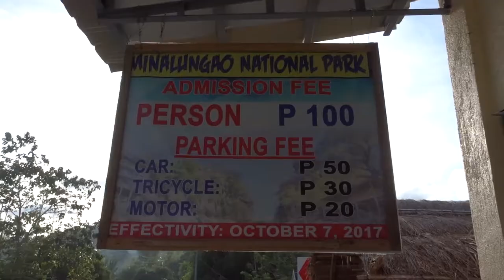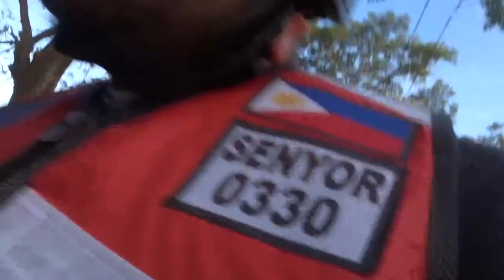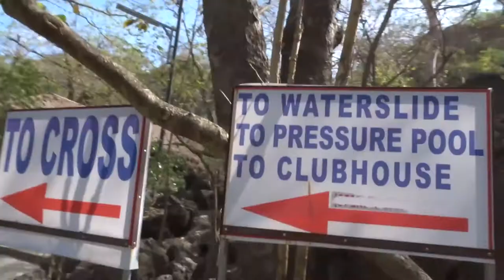MINALUNGAO HANGING BRIDGE | BISIKLO RIDERS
Bisiklo Riders Club at Minalungao National Park, Nueva Ecija